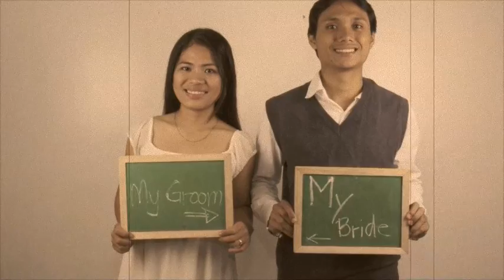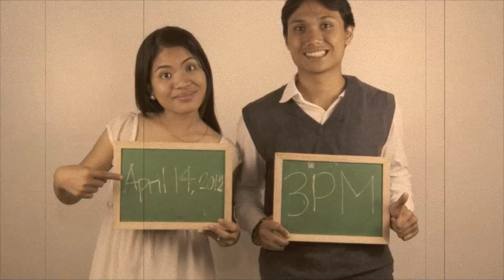Gepre + Joezel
Teaser

Gepre and Joezel Nuptial
April 14, 2012
Jack's Ridge, Davao City